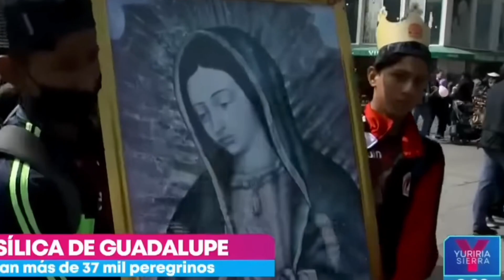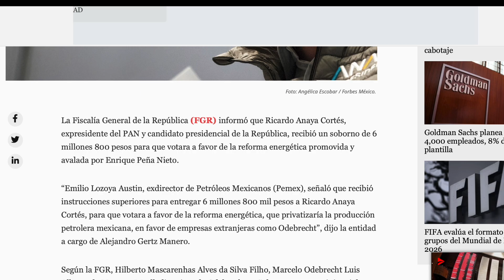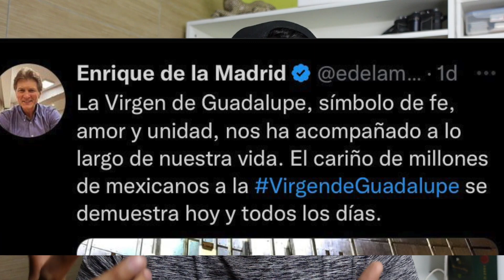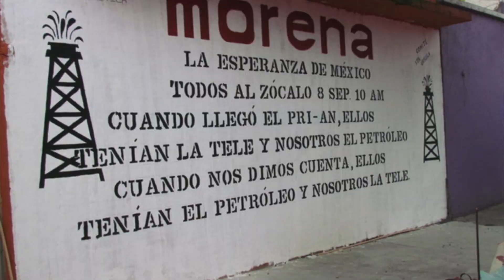Guadalupe, una estrategia de manipulación de masas y un símbolo de libertad.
El papel que ha tenido la Virgen de Guadalupe en México.